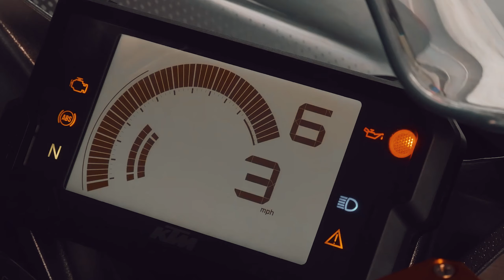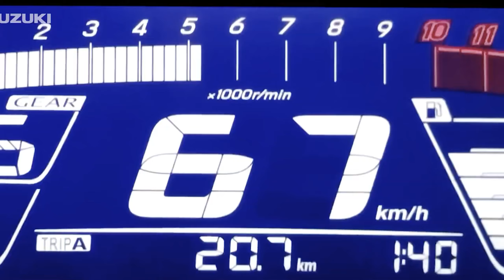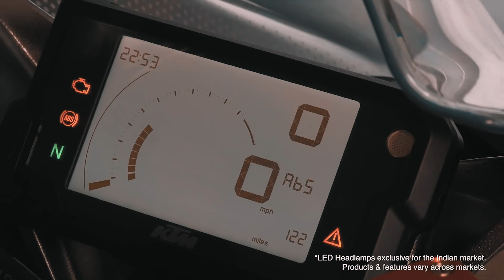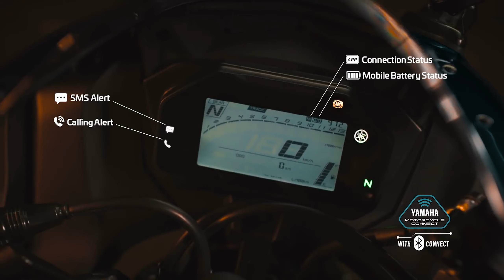Top 5 Faired bikes 😍 under 2.5lakh🔥🔥 in ಕನ್ನಡ